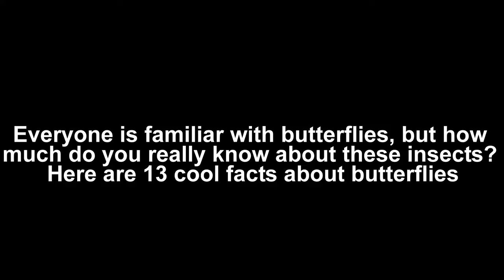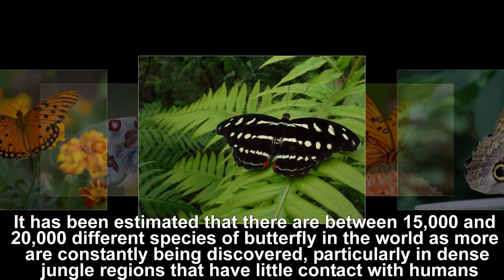13 fascinating things about the beautiful Butterflies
More Butterfly Info:

One of the most incredible things about butterflies is the way they change from crawling caterpillars into winged beauties.
Butterfly fossils are rare. The earliest butterfly fossils are from the early Cretaceous period, about 130 million years ago. Their development is closely linked to the evolution of flowering plants (angiosperms) since both adult butterflies and caterpillars feed on flowering plants, and the adults are important pollinators of many flowering plants. Flowering plants also evolved during the Cretaceous period.
Butterflies are found all over the world and in all types of environments: hot and cold, dry and moist, at sea level and high in the mountains. Most butterfly species, however, are found in tropical areas, especially tropical rainforests.
Butterflies can only feed or fly when their bodies are warmed to at least 30°C, and they have to gain this from the sunshine using their wings. Butterflies are often seen basking with their wings open wide, as they gain heat. They adjust the area exposed to the sun by overlapping their wings or angling them towards the sunshine. The veins located in the wings then carry the heat to the body. Color helps the butterfly with their temperature control. Dark colors absorb more heat, than light colors. Some butterflies such as the Blues have a shiny underside to their wing, which can help them reflect heat.
Butterflies are colorful for many reasons. The colors help them attract a mate and absorb heat and the color also helps them blend in among the flowers when they are feeding.
Many butterflies have developed interesting ways of defending themselves from predators. One method is disguise, or “cryptic coloration”, where the butterfly has the ability to look like a leaf or blend into the bark of a tree to hide from predators.  Another method is chemical defense, where the butterfly has evolved to have toxic chemicals in its body. These species of butterfly are often brightly colored, and predators have learned over time to associate their bright color with the bad taste of the chemicals.
Speaking of butterflies eating, adult butterflies can only feed on liquids, usually nectar. Their mouthparts are modified to enable them to drink, but they can't chew solids.
Female butterflies lay around 100 eggs at a time, with some species of butterfly laying their eggs in a cluster (all at one time) and other species of butterfly lay there eggs individually onto numerous different plants. The egg soon hatches as larvae which develops into a caterpillar and then into a butterfly.